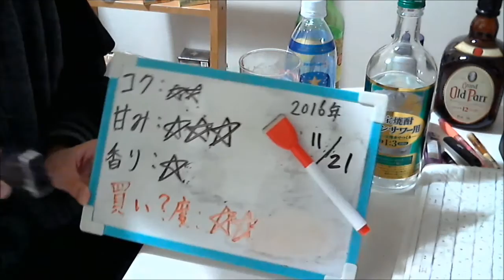酒好きな元新潟人の飲酒動画 part1210 宝焼酎 レモンサワー用【甲類焼酎】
甘み：★★★
香り：★
買い？度：★★
現在東京住みの元新潟出身のユッキーです。 twitterやってます。